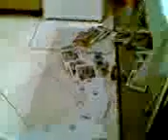Domino s 94....3gp